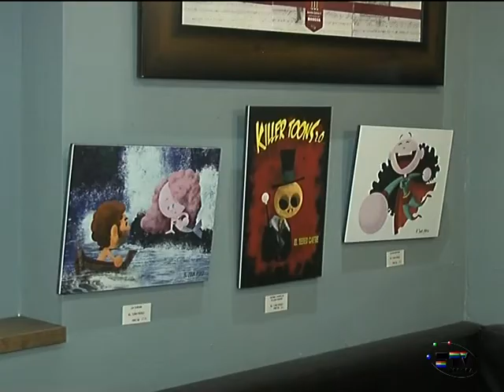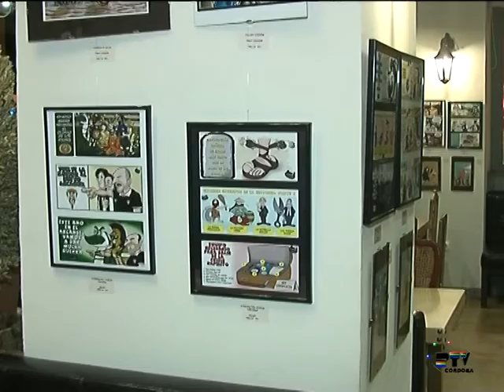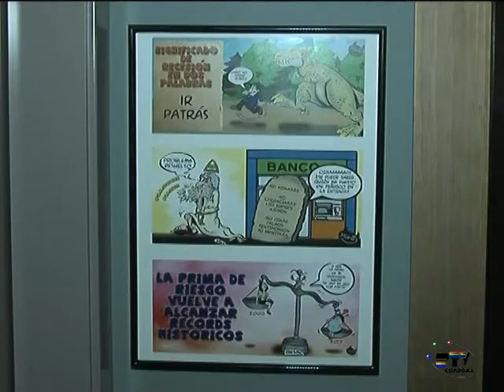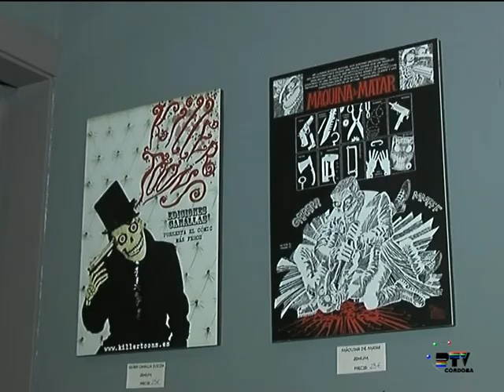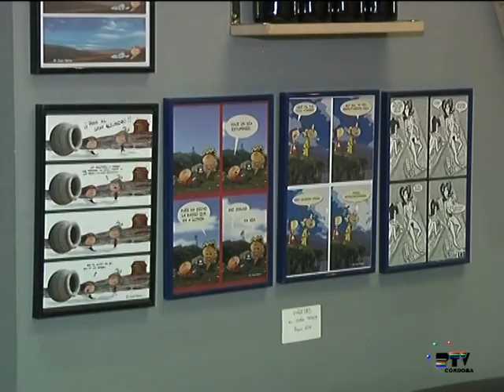Exposición de humor Gráfico en Acento